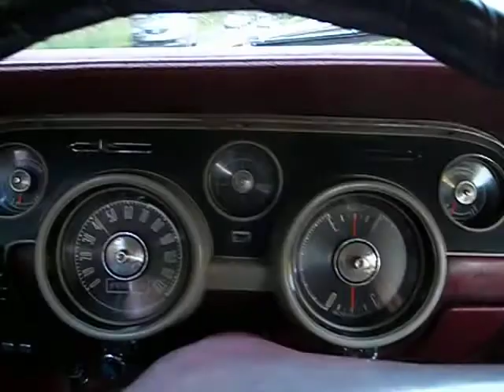Fahrt im 68´er Ford Mustang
Fahrt in einem 1968 Ford Mustang am Rhein.